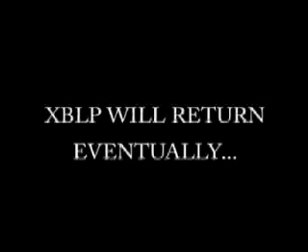Xbox Live Pranks: Chocolate Milk Kid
An update on the fate of Xbox Live Pranks, as well as a brand new one to hold you guys over.